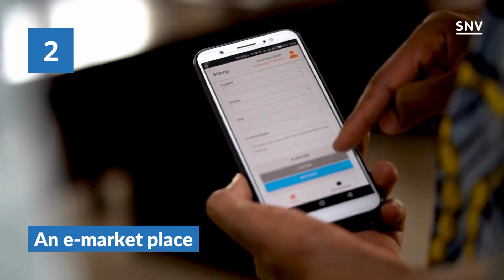Supporting pastoralists in the Sahel with geo-satellite data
The climate crisis threatens progress made in the fight against hunger and malnutrition and is undermining all aspects of food security and sustainable development. In the Sahel, climate change and increased insecurity are affecting pastoralists’ mobility. SNV is using geo-satellite applications to give farmers and pastoralists information to help them make decisions more accurately based on reliable and predictable data.